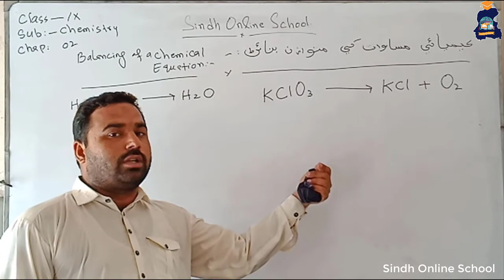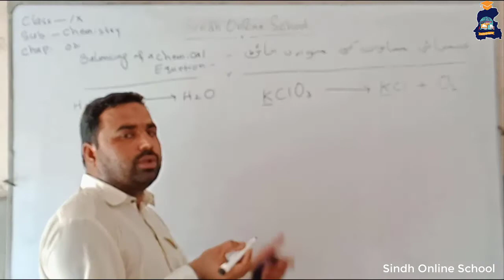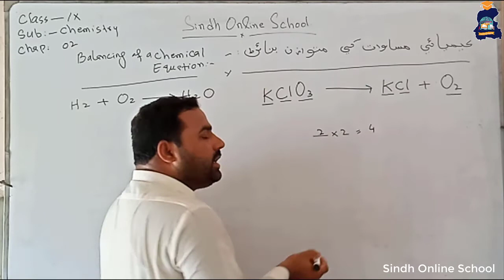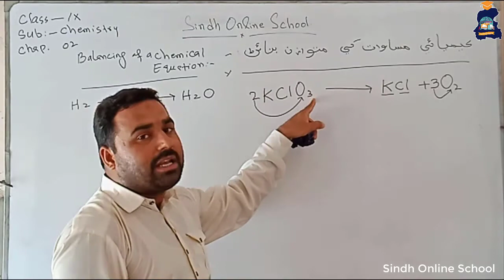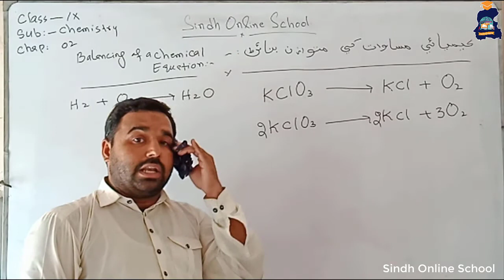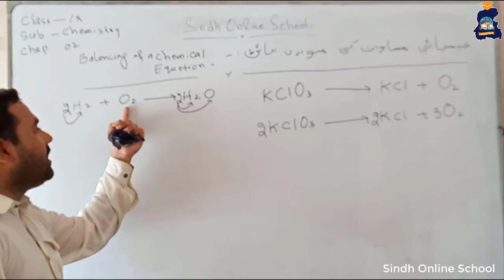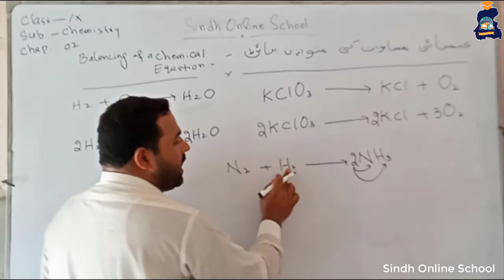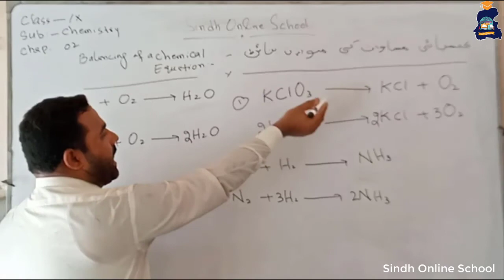Balancing of chemical equation| Chemistry Class 9| Chapter 2| Lecture 14| Sindh Online School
lecture 14
Chapter No.2
Balancing of chemical equation
By Sir Najaf Hyder Memon
(First Sindhi e-education website of Sindh)